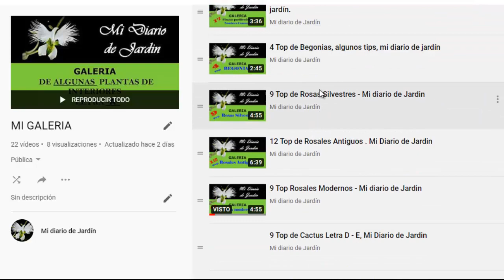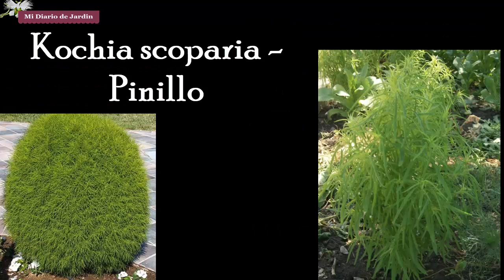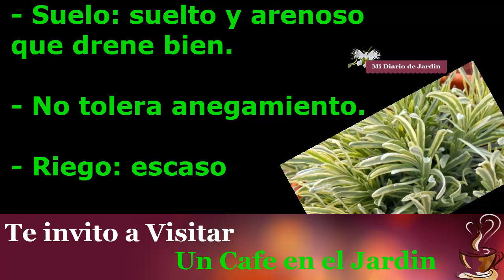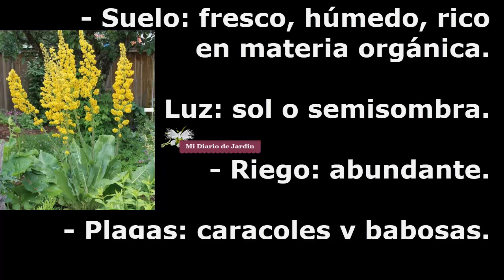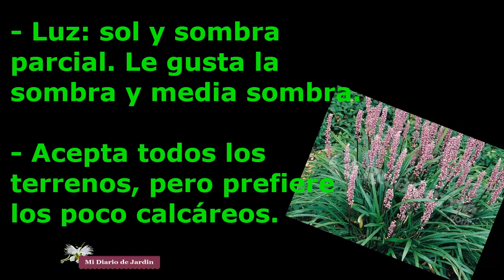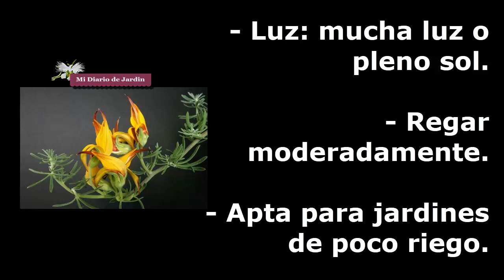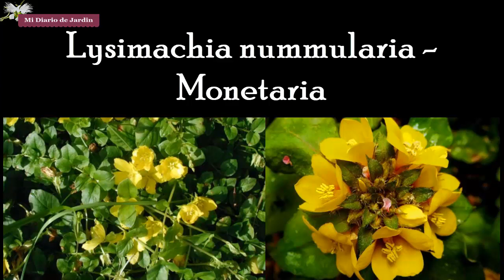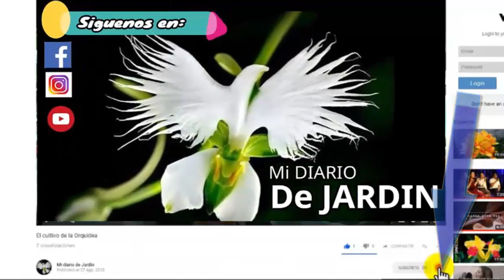19 Top de Plantas Perennes J - L, Mi Diario de Jardin